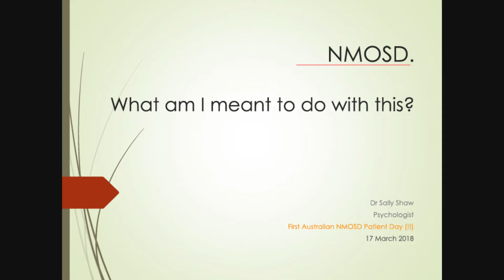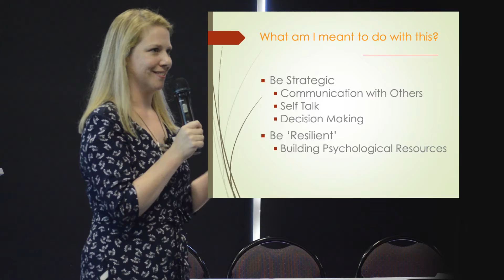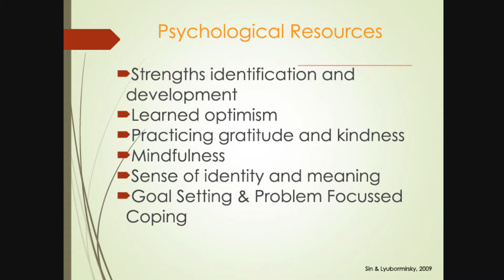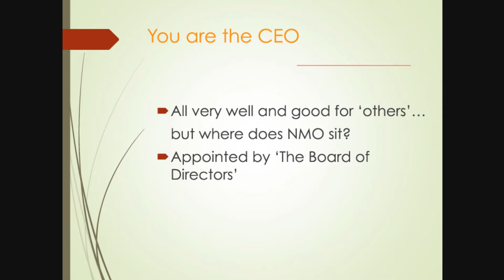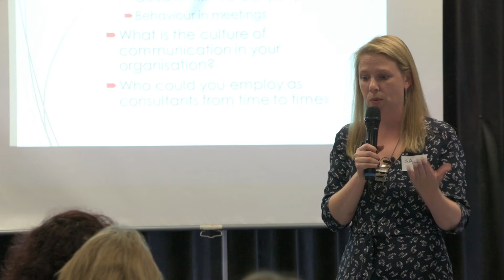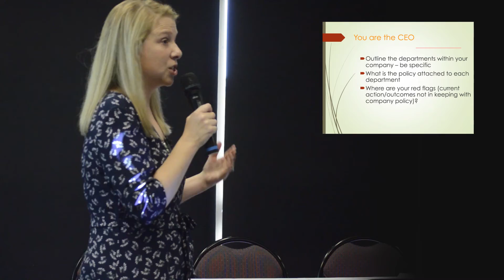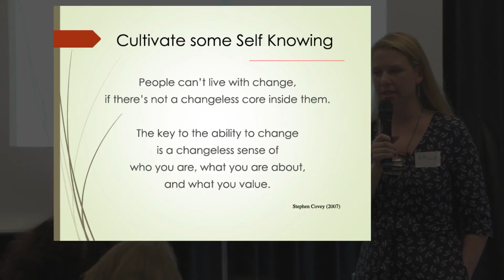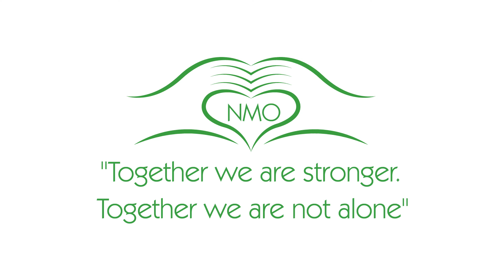Sally Shaw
Dr Sally Shaw
Melbourne based Psychologist dealing with MS and NMO related mental health issues. NMO very first Patient Day 2018 Melbourne Australia